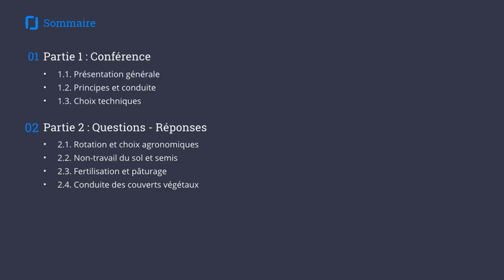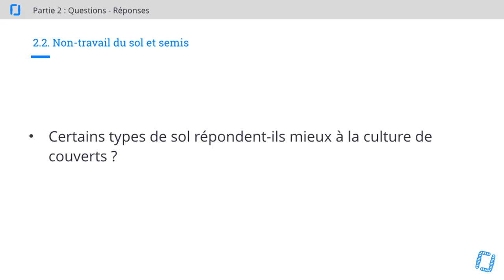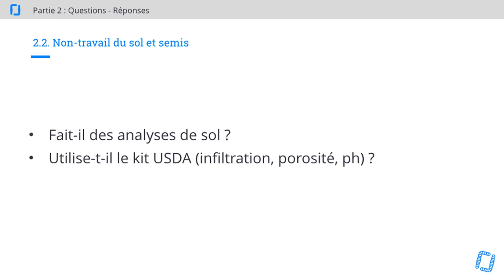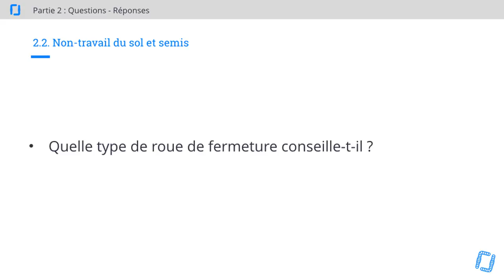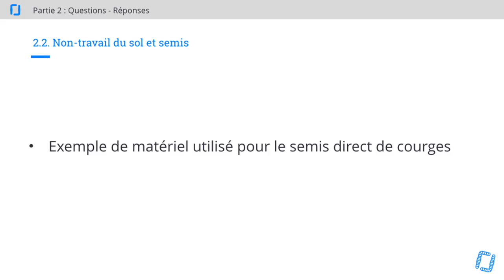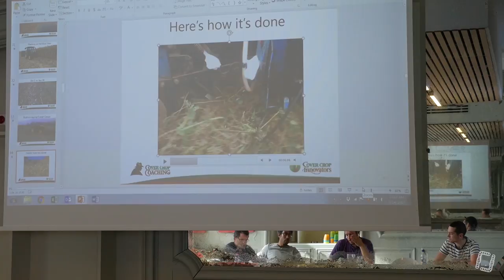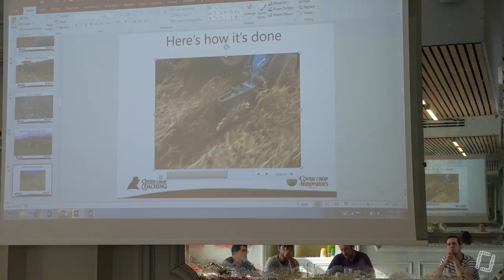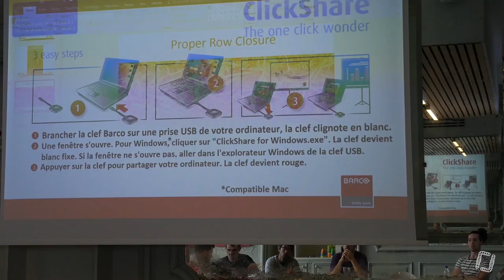5/7 - Stratégie Avancée en Couverts Végétaux - Non-Travail du Sol et Semis - Steve GROFF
5/7 - Steve GROFF - Stratégie Avancée en Couverts Végétaux - QUESTIONS - Non-Travail du Sol et Semis

Cinquième partie de la formation présentée par Steve GROFF sur le thème : Stratégie Avancée en Couverts Végétaux.

Formation et traduction orale organisée par Caroline HEBERT, Gaia Consulting.

0:35 = Est-ce possible de faire du non-travail du sol avec les couverts végétaux en bio ?
2:05 = Certains types de sol répondent-ils mieux à la culture de couverts ?
5:25 = Fait-il des analyses de sol ?
7:55 = Quelle type de roue de fermmeture conseille-t-il ?
9:05 = Semis de couvert à la volée par soufflerie à la récolte du maïs.
10:00 = Peut-on semer les courges à la volée dans un gros couvert de seigle qui sera ensuite roulé ?
10:30 = Exemple de matériel utilisé pour le semis direct de courges.